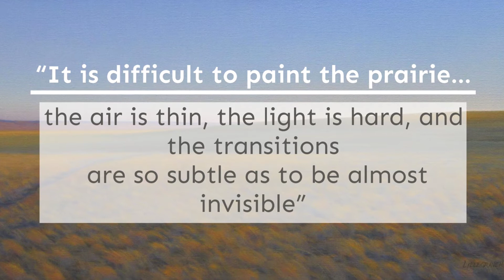Linda Lillegraven Landscape Paintings at Ann Koroloos Gallery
Artist Linda Lillegraven was born at Fort Benning, Georgia in 1948. She received her BA in Art from San Diego State University and a BS in Zoology in 1970 and 1972, respectively. She then went on to earn a MS in Biology from the University of Utah in 1975. A summer spent doing research in an isolated corner of Utah convinced her that she wanted more than anything to paint the great open landscapes of the West, despite her extensive experience with wildlife. Living in Laramie, Wyoming provides infinite opportunities to see and create paintings of the high, open country she loves. The harsh climate and expansive wilderness of Wyoming provides stunning variety for the artist, with the light changing from one minute to the next, and from one season to another.